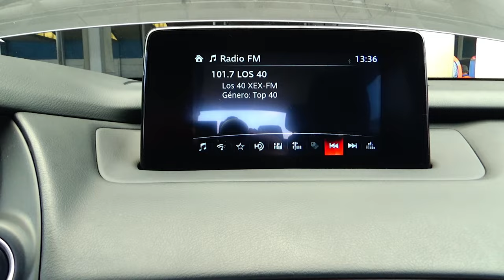Mazda / CX-9 / 2018 - 14787